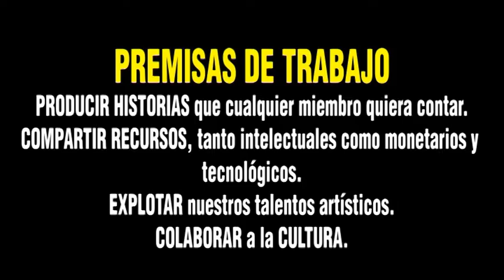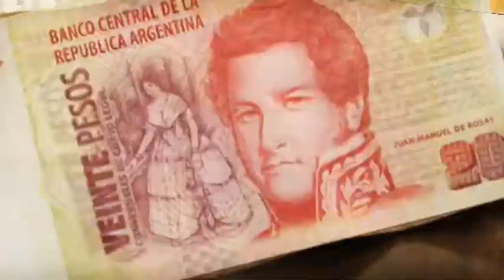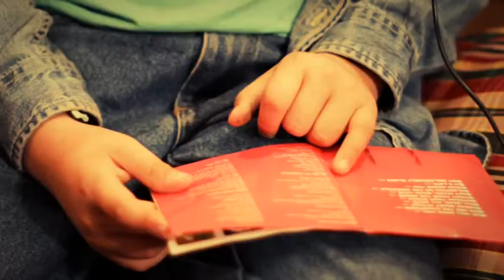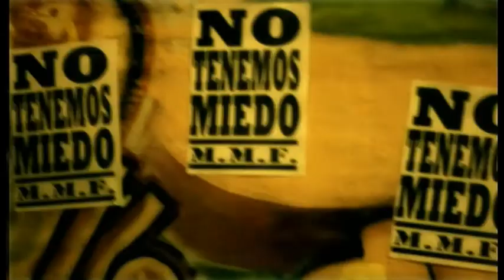Reel 2009 - 2012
Reel con todos los trabajos, pero todos, todos.